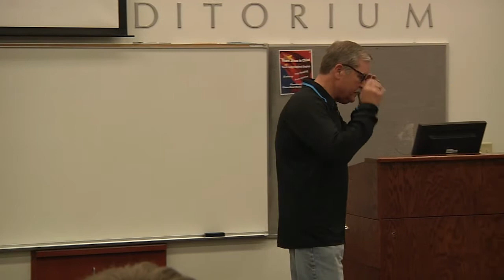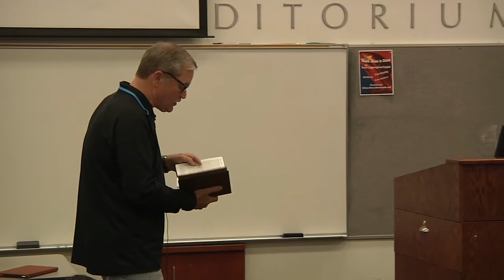The Father's Business Seminar: Larry James